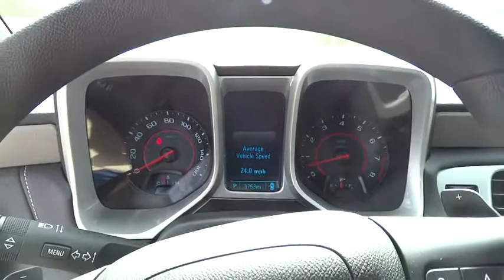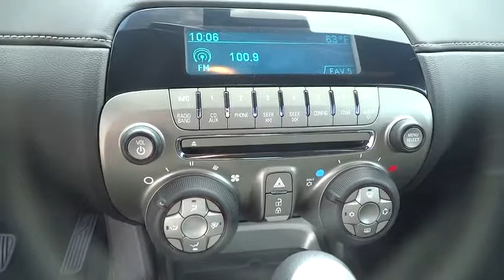2014 Chevrolet Camaro Christiansburg VA, Blacksburg VA, Princeton WV, Beckley WV, Roanoke VA B097A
2014 Chevrolet Camaro
2014 Chevrolet Camaro LS w/2LS PKG - Stock#: B097A - VIN#: 2G1FA1E36E9211905

Hurry in! What are you waiting for?! Want to save some money? Get the NEW look for the used price on this one owner vehicle. Previous owner purchased it brand new!